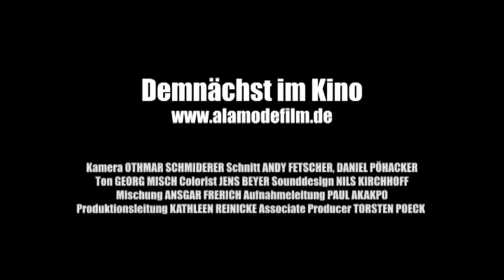VOODOO - Die Kraft des Heilens - Trailer - Deutsch - (HD)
Freigegeben ab nicht bekannt | Länge: nicht bekannt | Kinostart: 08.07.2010